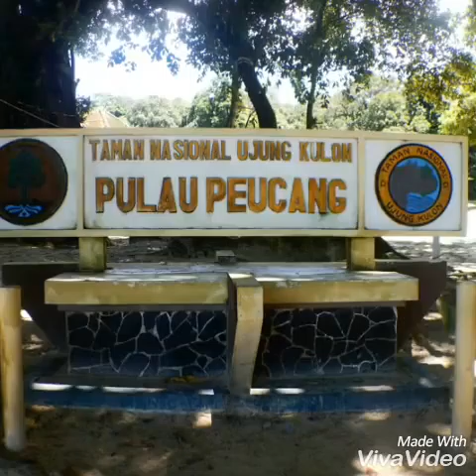Ujung kulon trip with Jakarta Ocean Dive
We are trip arranger based in Jakarta. We can help you to organize your family or group trip for land, snorkling and diving trip to ujung kulon.